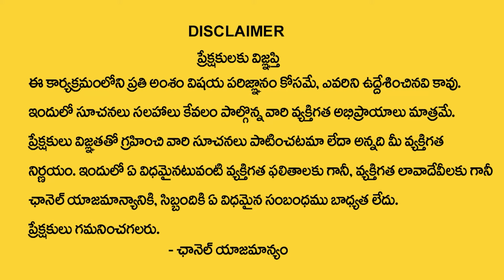లంకె బిందెలు దొరికితే జ‌రిగేది ఇదే..| Facts About Lanke Bindhelu | Mukkamala Sridhar Swamiji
Watch► లంకె బిందెలు దొరికితే జ‌రిగేది ఇదే..| Facts About Lanke Bindhelu | Mukkamala Sridhar Swamiji